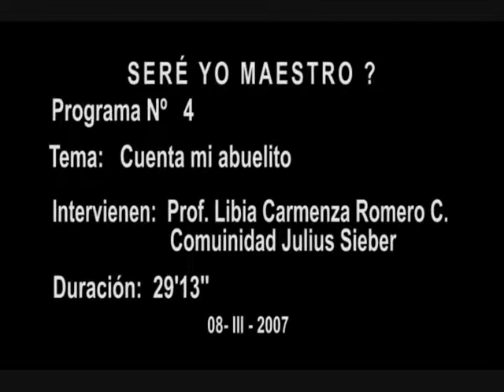sere yo maestro 1